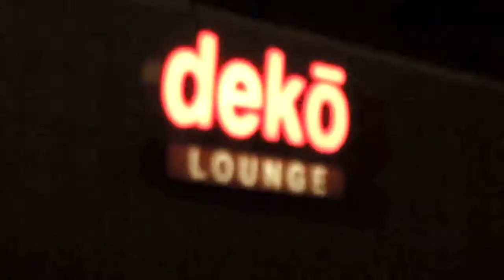DJ Camilo WIldlife Wednesday ROUND 4